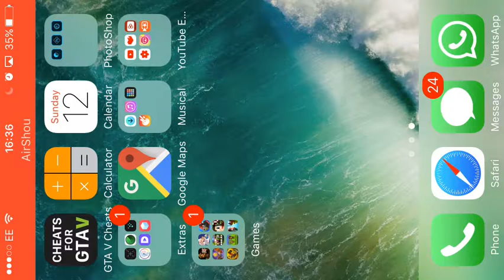Terraria-Goblin Army [8]